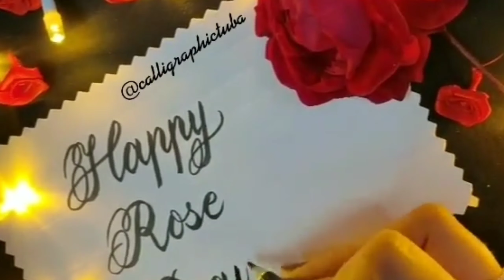Happy Valentines Ringtone 2021. Valentines Day Whatsapp Status 2021. Valentines day status 2021.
14 Feb Propose Day Whatsapp Status || Happy Propose Day 2021 Status || Propose Day Hindi Status
2021#proposedaystatus 2021
propose day status, propose day 2021, propose day status 2021, propose day whatsapp status propose day,happy propose day status 2021, propose day whatsapp status video propose day whatsapp status 2021, happy